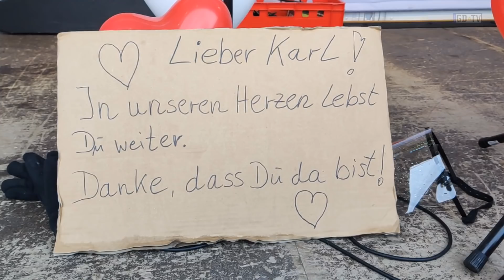🕯️ KARL HILZ | Ruhe in Frieden † 19.11.2021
❤️🕯️❤️ Lieber Karl, Ruhe in Frieden, wir werden Dich sehr vermissen. ❤️🕯️❤️
Vielen Dank für Deine wertvolle Arbeit.